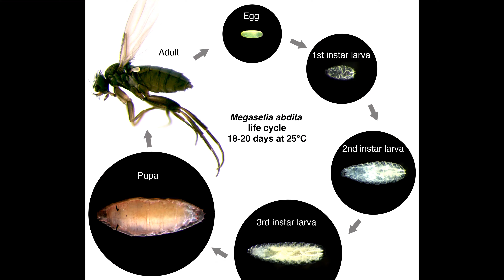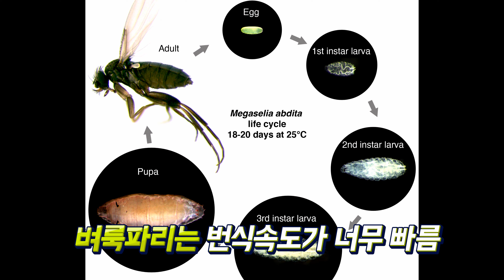바퀴벌레보다 더 최악인 이 날파리의 정체는? 여름철에 주의하세요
안녕하세요 페스트세븐 입니다

여름이 되면 집안에 정체모를 작은 날파리가 나와서 놀라셨던

분들이 있으실 겁니다. 이 곤충은 사실 초파리로 오해를 많이

받는 해충인데 진짜 이름은 벼룩파리라고 불리우는 파리의

일종입니다. 워낙 번식력이나 침투력이 좋은 해충이라

소개하는 영상을 올리게 되었습니다

벼룩파리에 대한 소개, 퇴치법, 예방법에 대해서 짤막하게

소개하였으니 도움이 되시길 바랍니다.